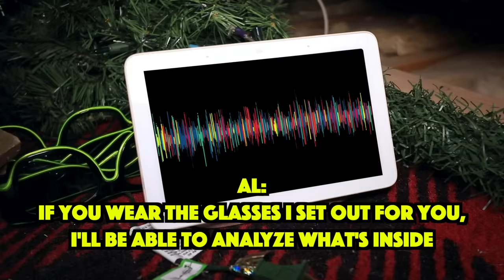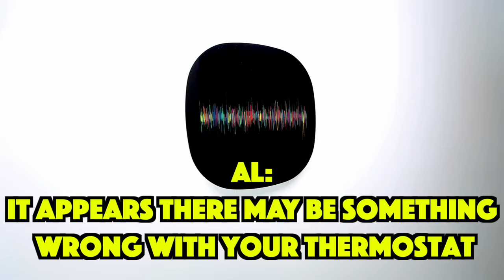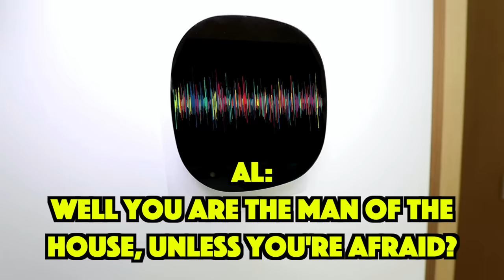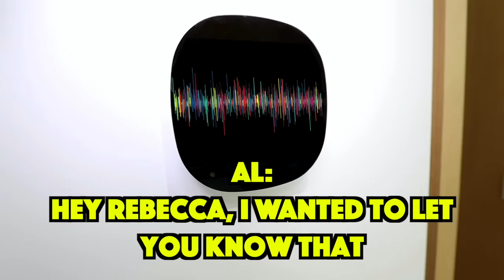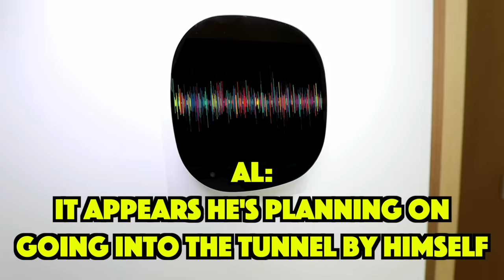Surprising My Cousin Maddie and Her Crush with Dream Prom inside our House! Rebecca Zamolo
Rebecca Zamolo surprises Maddie and her crush with a DIY Prom 2020 in real life.

After Rebecca Zamolo spent 24 hours going through my Ex best friend Zoe’s camera roll to reveal secret crush, then Matt and Rebecca posted crushing crunchy & soft things with my car which was an experiment to destroy iPhone SE of Ex Best Friend  Next the the real game master revealed Daniel is missing at the lake of secrets after searching for RZ twin. Today, Matt and Rebecca finally get inside the tunnel but when Rebecca tries to unlock it the temperature heats up and smoke comes out. The three family members decide they must all be together to unlock the tunnel as it isn’t safe alone. Maddie is upset about missing her Australia prom so Rebecca decides to surprise her with a dream prom made from diy supplies in her house. Matt spies on Maddie watching John Krasinski prom youtube videos and knows this will be the best surprise ever! Rebecca sneaks her cousin Maddie upstairs while Matt finishes the Diy design.  Her cousin found the perfect dress.  Matt spies on the agents arriving and confronts them. When he tells Rebecca the plan is set, Matt goes back downstairs to let the agents in and warns them not to leave her alone in her prom dress.  The prom starts and they all do a trending tik tok challenge.  Rebecca put lie detector mixture in the punch so they tell the truth even though they are liars.  Maddie reveals she still has feelings and her crush says they trapped 2 hackers. Matt goes into the tunnel upstairs but doesn’t realize Rebecca took the key back. She now wants to prank her husband for 24 hours. Will this be the dream prom Maddie needed?

Familia Diamond | Our 11 Year Old Daughter Went MISSING In The Middle Of The Night!! **WE CAN'T FIND HER**